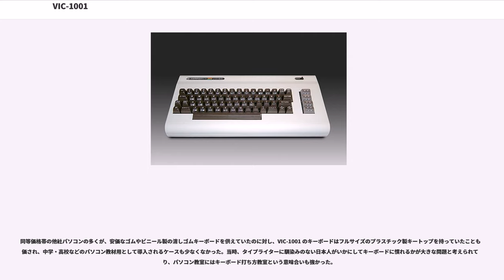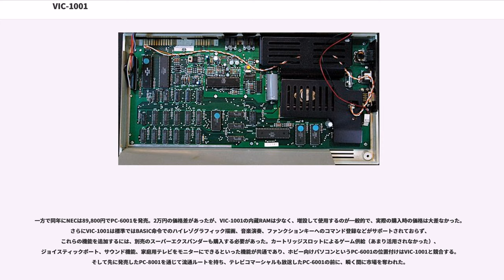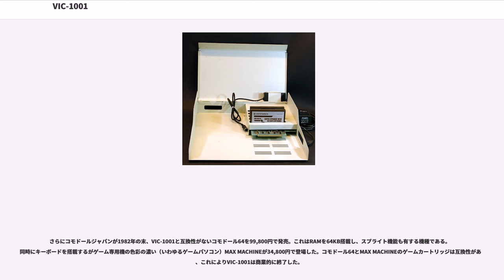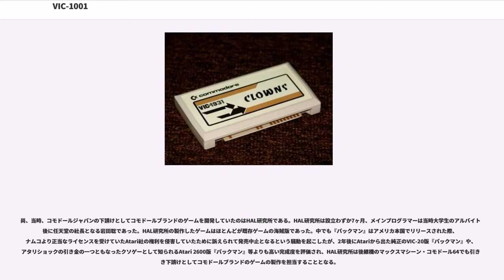VIC-1001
VIC-1001（ビック-1001）はコモドールジャパンが1981年に日本で発売した8ビットの家庭用パーソナルコンピュータである。海外での製品名はVIC-20。

コモドールの最初のパーソナルコンピューターであるPET 2001から3年後、1980年6月にVIC-20としてリリースされた。5KバイトRAMとモステクノロジー6502マイクロプロセッサーを搭載し、後のコモドール64などと似た形状である。

PETよりもローエンドのマシンを志向している。ビデオチップ（VIC）は低価格なディスプレイでゲームなどに使用することを考慮して設計されたが、コモドールは当初、そのチップの市場を見つけられていなかった。同時にコモドールは1KビットSRAMチップの過剰在庫を抱えていた。コモドールは自社でチップを製造していたわけではないが、モステクノロジーの製造するチップをほぼ全て買い取っていた。

1980年4月、コモドールは300USドル以下で売れるコンピューターの開発を開始する。これにより在庫として抱えていたチップを、VIC-20として一掃することができた。PETは認可したディーラーでのみ販売されていたが、VIC-20は一般流通ルート特にディスカウント店や玩具店で売られ、ゲーム機と直接対抗することになった。コモドールはスタートレックのウィリアム・シャトナーを宣伝に起用し「何故、ただのビデオゲームを買うの?」と問いかけている。

性能が悪いと酷評されたが、この宣伝は効き、100万台以上を売り上げる世界初のコンピューターとなり、1982年の販売台数1位となった。ピーク時には一日に9,000台製造され、製造が終了した1985年1月までにトータルで250万台が販売された。その後コモドールはC64をエントリーレベルとし、さらにコモドール128とAmigaを投入することになる。

メモリーが少なくディスプレイが低解像度のため、教育ソフトとゲームに使われたが、生産性のあるソフト、たとえば家計簿プログラム、表計算、通信ソフトなども作られた。コモドール自社出版も含め、いくつか専門雑誌が生まれている。

VICのプログラムのしやすさと安価なモデムが接続できたことによって、パブリック・ドメインやフリーウェアのソフトウェアライブラリが生み出された。このソフトウェアはCompuServe、BBS、ユーザーグループなどによって広まっていく。

市販ソフトウェアはカートリッジで300タイトル、カセットテープで500タイトル以上が販売された。ちなみに同時期のゲーム機であるAtari 2600は900タイトルを持っている。
VIC-1001は、コモドール社が初めて100%日本で設計開発製造したコンピューターであり、1981年に69,800円で発売された。当時発売されていた日本製パソコンが専用ディスプレーが必要だったのに対して、家庭用テレビに繋げる廉価だったことも手伝い、黎明期のパソコン市場で一定の支持を受けた。

同等価格帯の他社パソコンの多くが、安価なゴムやビニール製の消しゴムキーボードを供えていたのに対し、VIC-1001 のキーボードはフルサイズのプラスチック製キートップを持っていたことも評価され、中学・高校などのパソコン教材用として導入されるケースも少なくなかった。当時、タイプライターに馴染みのない日本人がいかにしてキーボードに慣れるかが大きな問題と考えられており、パソコン教室にはキーボード打ち方教室という意味合いも強かった。

一方で同年にNECは89,800円でPC-6001を発売。2万円の価格差があったが、VIC-1001の内蔵RAMは少なく、増設して使用するのが一般的で、実際の購入時の価格は大差なかった。さらにVIC-1001は標準ではBASIC命令でのハイレゾグラフィック描画、音楽演奏、ファンクションキーへのコマンド登録などがサポートされておらず、これらの機能を追加するには、別売のスーパーエクスパンダーも購入する必要があった。カートリッジスロットによるゲーム供給（あまり活用されなかった）、ジョイスティックポート、サウンド機能、家庭用テレビをモニターにできるといった機能が共通であり、ホビー向けパソコンというPC-6001の位置付けはVIC-1001と競合する。そして先に発売したPC-8001を通じて流通ルートを持ち、テレビコマーシャルも放送したPC-6001の前に、瞬く間に市場を奪われた。

後に49,800円に値下げされたが...